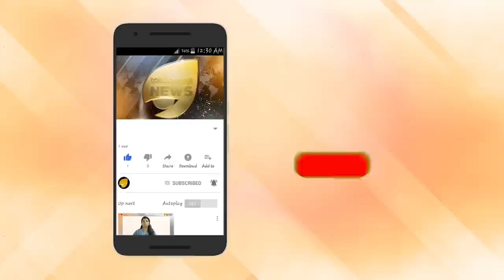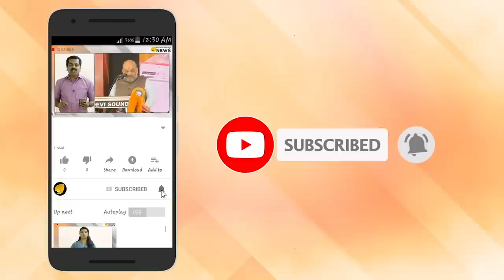ബുർഖയ്ക്കുള്ളിൽ സ്ത്രീകൾ അനുഭവിക്കുന്ന വികാരം സുരക്ഷയും സംരക്ഷണവുമാണോ അതോ അടിമത്വവും ക്രൂരതയുമോ?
ബുർഖയ്ക്കുള്ളിൽ സ്ത്രീകൾ അനുഭവിക്കുന്ന വികാരം സുരക്ഷയും സംരക്ഷണവുമാണോ അതോ അടിമത്വവും ക്രൂരതയുമോ? നിക്കോള സട്ട്ക്ലിഫ് തയ്യാറാക്കിയ നോവൽ സമൂഹ മാധ്യമങ്ങളിൽ ചർച്ചയാകുന്നു

പല മുസ്ലിം നാടുകളിലും നിർബന്ധപൂർവവും സ്വയമേയും സ്ത്രീകൾ ബുർഖ ധരിക്കുന്നുണ്ട്. ബുർഖ ധരിക്കാതെ സ്ത്രീകൾ പുറത്തിറങ്ങരുതെന്ന് നിബന്ധനയുള്ള സൗദി അറേബ്യയിലെ സ്ത്രീകളുമായി സംസാരിച്ച് നിക്കോള സട്ട്ക്ലിഫ് തയ്യാറാക്കിയ ക്വീൻസ് ഓഫ് ഇംഗ്ലണ്ട് എന്ന നോവൽ സമൂഹ മാധ്യമങ്ങളിൽ ചർച്ചയാകുന്നു.